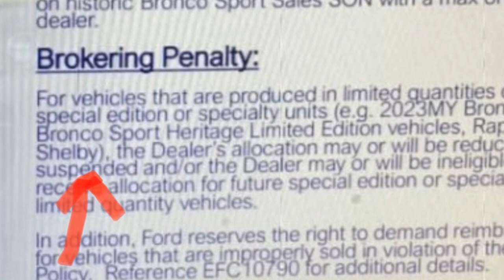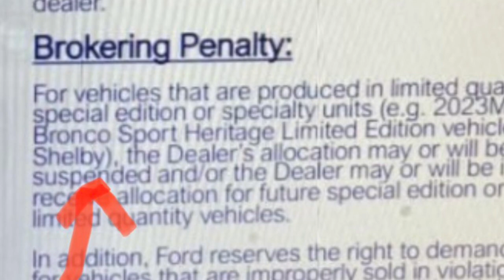Are we getting a Shelby Ford Bronco ???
Today we are looking at some potential Ford Bronco news that everyone has wanted to hear. The old school Bronco crowd has asked and asked for a V8 6th generation Bronco. Could Ford be adding a potential Shelby name plate to the all new Bronco? Is this the Oats Bronco??
Join Dave as he discusses some potential breaking news on the 2023 Ford Bronco.

ATN is offering Membership here on YouTube. If you enjoy independent auto news and reviews then think about offering your support.
Members get special "Members only live streams" and help guide the channel.

Instagram is a great place to see our interactions with you the viewer and behind the scenes content.

Amazon Shopping - If we have used a product on the channel and feel its a great fit for our community we will offer a shopping link to said product. We do get a small kick back from said links and they help keep the lights on in the studio.

Facebook offers a great place to connect to the channel.

We do too so give us a letter!